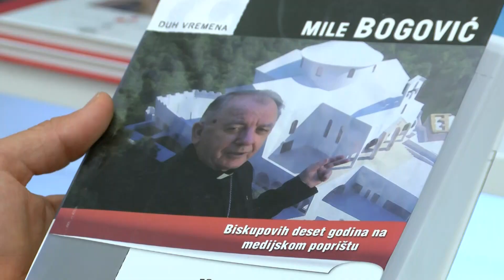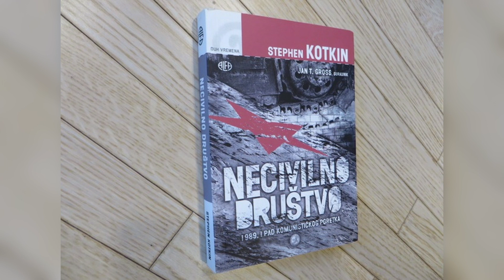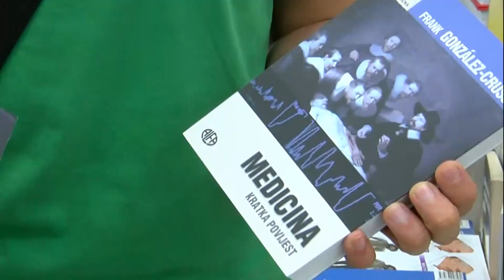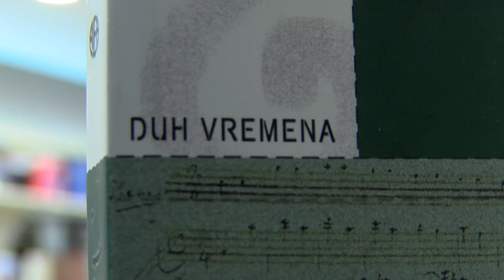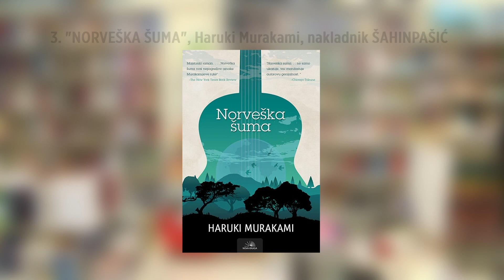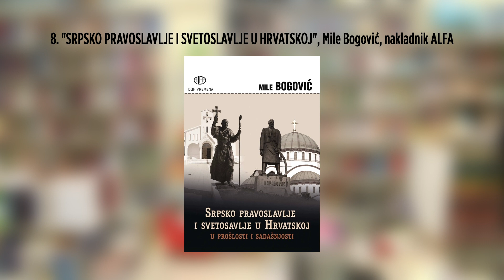NAŠA TV | S ALFOM RASTEMO (6. EPIZODA)